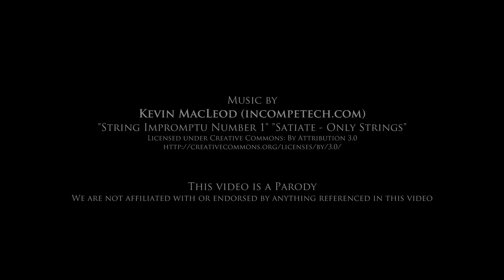Star Wars: The Rise of the Force Ghost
Luke and Palpatine voiced by Jacob Kitts